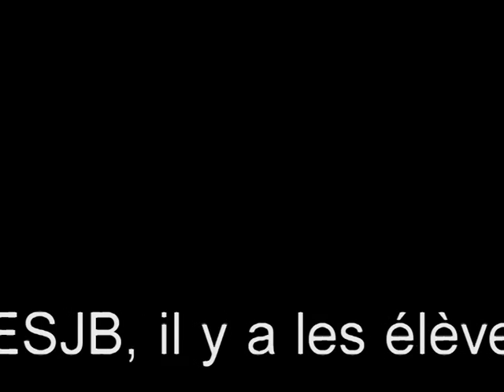St Nicolas 09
Vidéo avec les photos de la St Nicolas 2009 de la CESJB